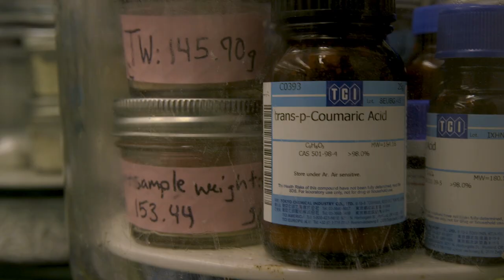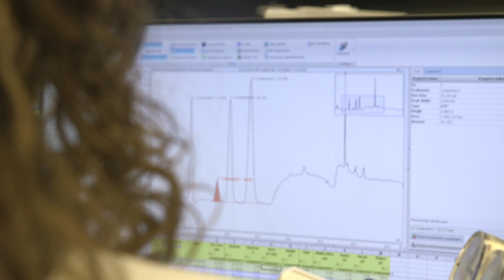Inside Academia: University of Kentucky